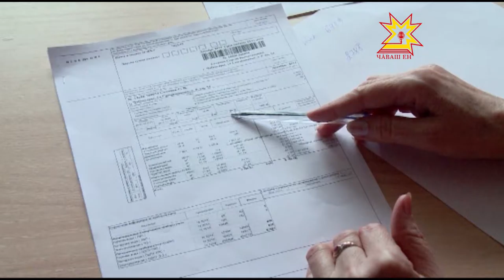В столичной администрации разъяснили изменения в оплате общедомовых нужд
Изменения в оплате  общедомовых нужд вступили в силу еще в январе, но вопросов у жильцов по-прежнему много. Руководство столичной администрации проводит разъяснительную работу с управляющими компаниями и населением. Цель - сделать процедуру начисления максимально прозрачной.